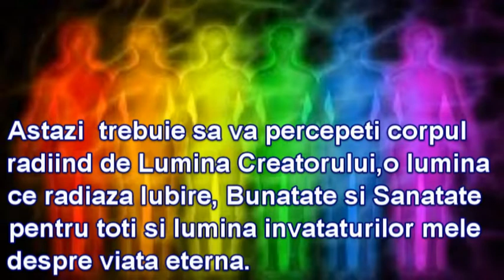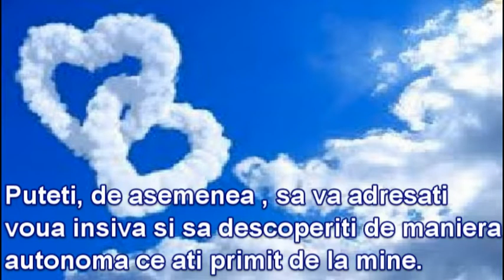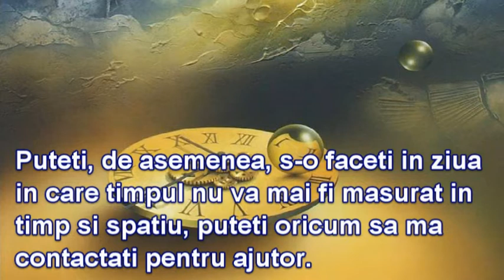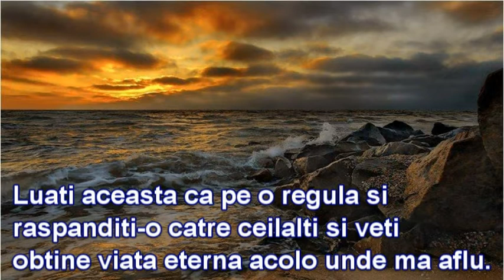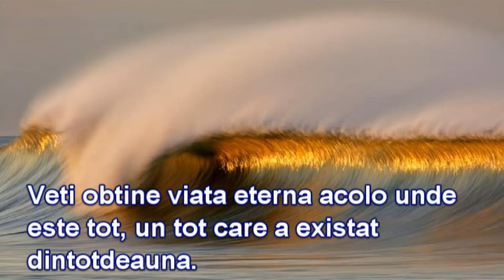Grabovoi-Exercitiu de Concentrare-Ziua a 14-a a lunii-Sanatate perfecta si Armonie cu Universul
Exercitiul de concentrare Grabovoi pentru ziua a 14-a a lunii pentru o sanatate perfecta, pentru dezvoltarea constiintei si stabilirea unei armonii cu pulsatiile Universului.
 Cuvinte, muzica si imagini minunate pentru bucuria si armonia sufletului.
Exercitiile de concentrare propuse de Grigori Grabovoi in cartea " METODE DE CONCENTRARE " SUNT EXERCITII PENTRU FIECARE ZI A LUNII PENTRU DEZVOLTAREA CONSTIINTEI, PENTRU ORIENTAREA EVENIMENTELOR DIN VIATA DE ZI CU ZI INTR-O DIRECTIE FAVORABILA, PENTRU OBTINEREA UNEI SANATATI PERFECTE SI PENTRU STABILIREA UNEI ARMONII CU PULSATIILE UNIVERSULUI .
Exercitiile au rolul de a armoniza toate aspectele vieţii noastre, în sănătate, psihologie, relaţii, afaceri...dar, mai ales in armonizarea intregii planete, a tuturor oamenilor, a tuturor elementelor de risc de pe aceasta planeta si de a ne conecta cu Sinele Divin. Stiinta lui Grabovoi include structura mintii si a constiintei, structura si functionarea sufletului.Constiinta noastra este nestructurata in cea mai mare parte iar Norma Divina inseamna constiinta structurata. Misiunea noastra, ca si fiinte este schimbarea constiintei si ascensiunea pentru a atinge stari de constiinta din ce in ce mai ridicate , mai evoluate. Meditatiile de concentrare Grabovoi au ca rezultat ridicarea nivelului de constiinta si normalizarea constiintei adica alinierea constiintei la Norma Divina. Exercitiile de concentrare sunt facute pentru 31 de zile. Daca faceti aceste meditatii, de exemplu, in luna februarie, care are doar 28 de zile, dupa ziua a 28-a, treceti direct la prima zi din luna martie.Acelasi lucru il faceti si pentru lunile cu 29 sau 30 de zile. Adica, fiecare meditatie zilnica trebuie sa corespunda datei din calendar.Puteti face aceste meditatii de concentrare in orice moment al zilei. Singuri stabiliti numarul exercitiilor pe durata zilei. Este recomandat sa faceti aceste exercitii sistematic si in mod egal, inainte de a va lansa in proiecte importante. In timpul procesului de concentrare, pastrati in minte obiectivul concret pe care vi l-ati propus. Acesta poate fi realizarea unui anume eveniment, de exemplu, vindecarea de o anumita maladie, dezvoltarea mecanismului de cunoastere a Universului, de realizarea unui proiect ,s.a.m.d.

Muzica : Run Until Your Wings Grow - Late Night Feeler